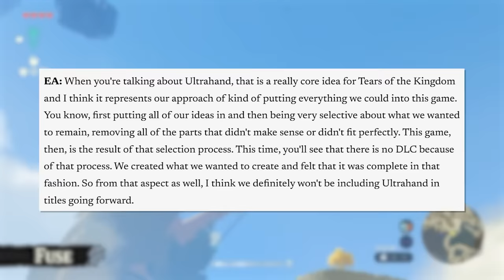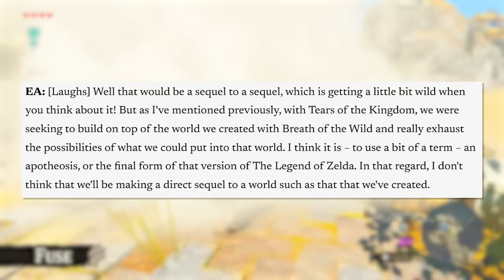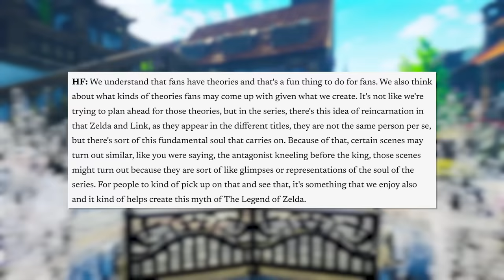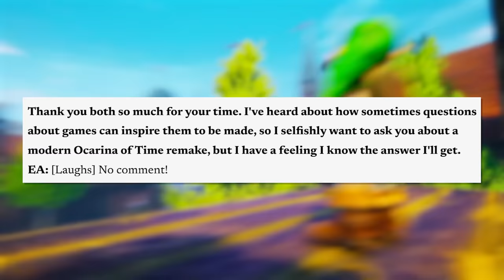The Legend of Zelda Games Just Got BIG NEWS!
Join me as we discuss new Zelda interviews that reveal the direction of games going forward!
Follow Sunbro Nation!
Amazon Games on sale:
THANK YOU To Sunbro Nation Premium+ Members:
2 Drink Minimum - Sunbro Nation Premium